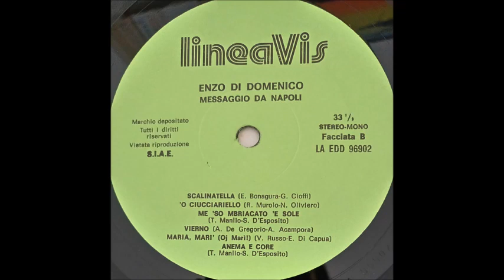enzo di domenico maria mari